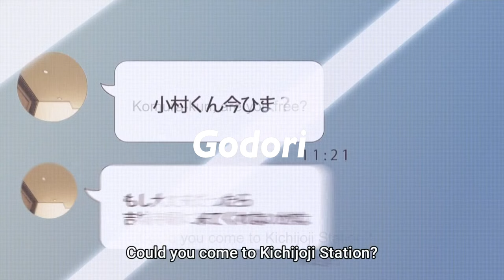GODORI - STARLITE PT 2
This is Part 2 of a sample that I could not leave out. I liked the sound @rjpasin put out and I had to use all of the variations from his reel.